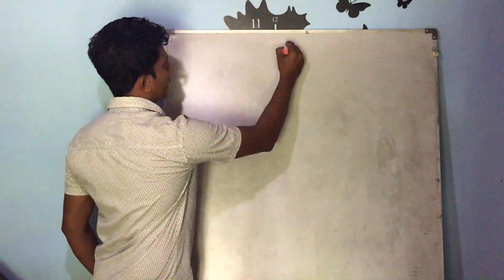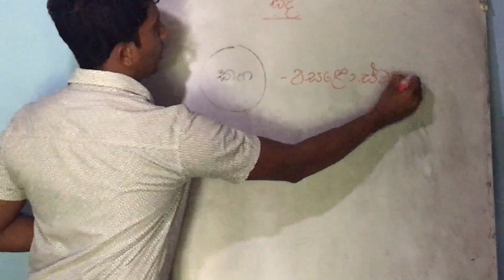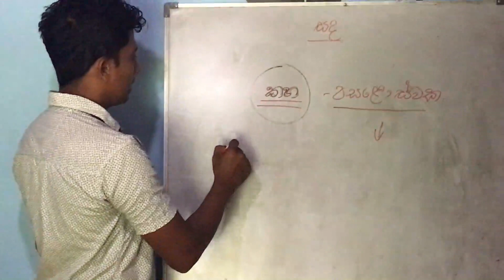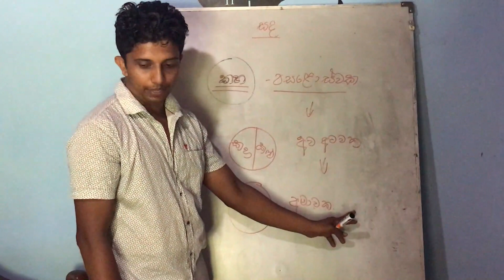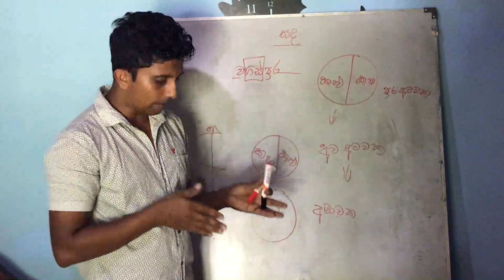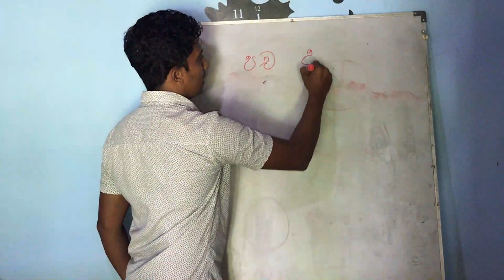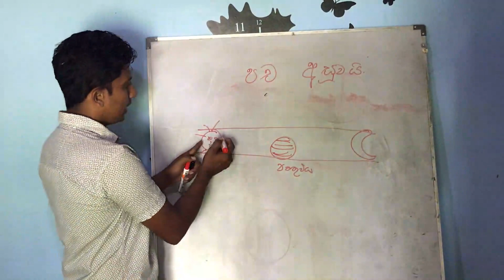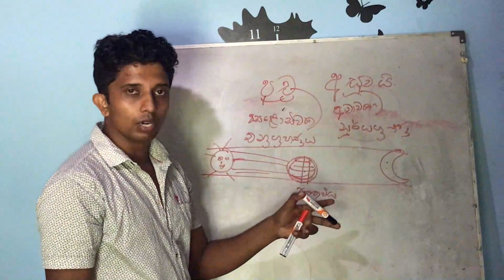සද ගැන විභාගයට එන්නේ මෙතනින් එකක්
** සදේ අවස්ථා
** චන්ද්‍රග්‍රහණය
** වඩදිය බාදිය
** සදට එළිය කොයින්ද
** සද කාලෙට ගහක පොතු ගලවන්න අමාරු ඇයි
Sathutin igena ganimu..